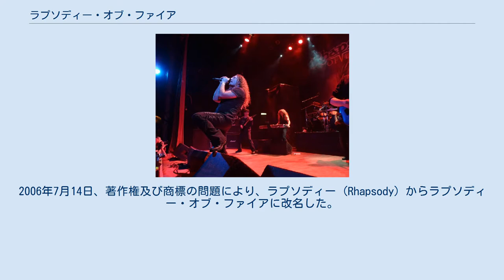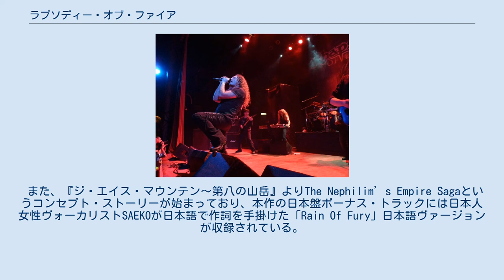ラプソディー・オブ・ファイア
イタリアのヘヴィメタル・バンド
ラプソディー・オブ・ファイア (Rhapsody of Fire) は、イタリア、トリエステ出身のシンフォニックパワーメタルバンド。
 オーケストレーションを大々的に導入したドラマティックなメタルによって幻想的な世界を描き出すそのスタイルは、シンフォニックメタル及びパワーメタルの1つの完成形である。
ラビリンス、スカイラークとともにイタリアンメタルの地位を確立し、母国イタリアを中心に多くのフォロワーを生んだ。
 作品はアルバム複数枚にわたるコンセプト・アルバム形式をとることが多く、 『レジェンダリィ・テイルズ』から『パワー・オブ・ザ・ドラゴンフレイム』までがエメラルド・ソード・サーガ、『シンフォニー・オブ・エンチャンテッド・ランズ II』から『フロム・ケイオス・トゥ・エターニティー 』までがダーク・シークレット・サーガというコンセプト・ストーリーとなっている。
 また、『ジ・エイス・マウンテン〜第八の山岳』よりThe Nephilim’s Empire Sagaというコンセプト・ストーリーが始まっており、本作の日本盤ボーナス・トラックには日本人女性ヴォーカリストSAEKOが日本語で作詞を手掛けた「Rain Of Fury」日本語ヴァージョンが収録されている。